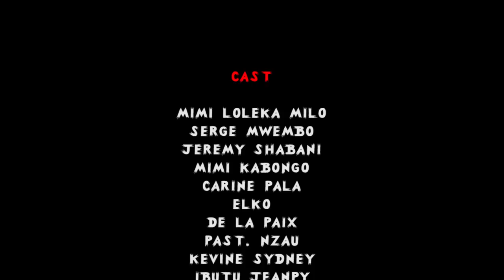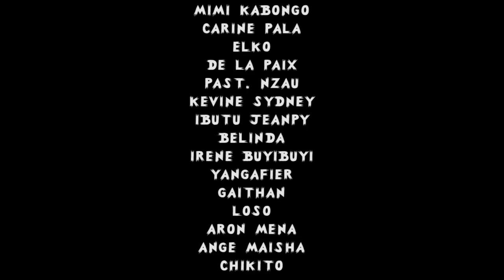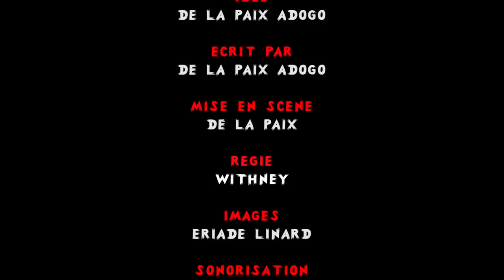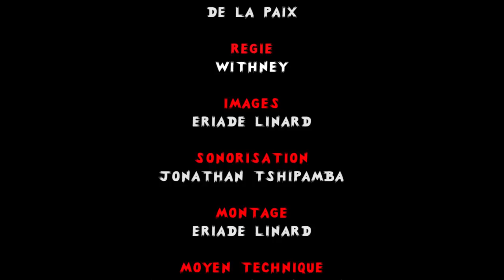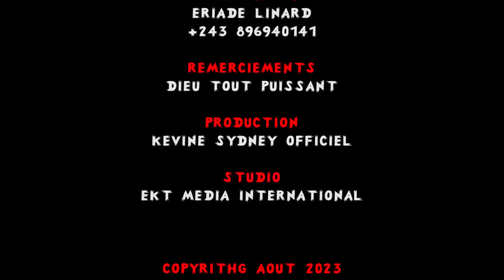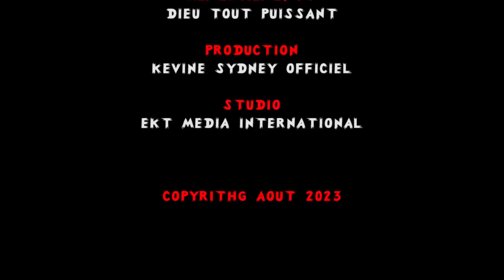LOKOSO YA MILO Ep7 | Film congolais 2023 | JÉRÉMIE | KEVINE | BELINDA | PALA | ELKO | LOSO | MIMI